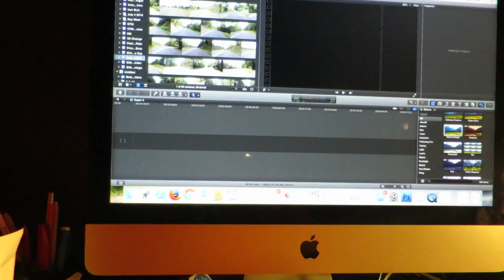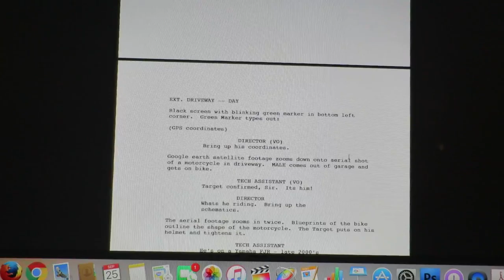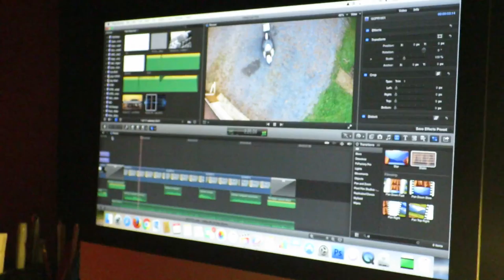New Motorcycle | Behind the Scenes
With the help of my girlfriend Kristen, and my friends Thad and Josh we were able to put together a pretty cool video to introduce my new 2016 KTM 1290 Super Adventure to my YouTube subscribers. This is a behind the scenes video of how we were able to make it all come together. I hope you enjoy it.